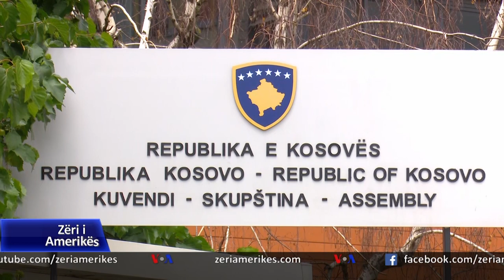Miroslav Lajçak nesër në Kosovë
Presidenti i Kosovës, Hashim Thaçi, tha sot se vendi dhe rajoni i Ballkanit Perëndimor po hyjnë në një javë të rëndësishme, kur sipas tij, pritet të hapen procese konkrete nga Shtetet e Bashkuara dhe Bashkimi Evropian. Të martën në Kosovë pritet të shkojë i dërguari i posaçëm i Bashkimit Evropian për bisedimet Kosovë – Serbi, Miroslav Lajçak, në përpjekje për të siguruar rifillimin e bisedimeve pas heqjes së pengesave që kishin çuar në pezullimin e tyre